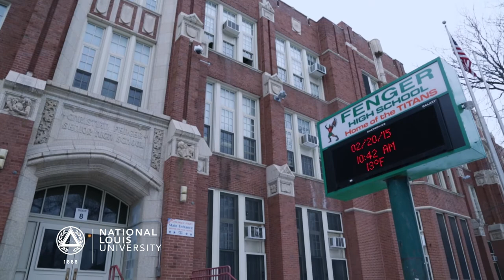Liz Dozier - Reach 2015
Elizabeth Dozier ’08, M.Ed. in Administration and Supervision, is one of the five distinguished recipients of the 2015 Reach Award, selected for the change she is bringing to her community as Principal of Fenger Academy High School in Chicago’s Roseland neighborhood.